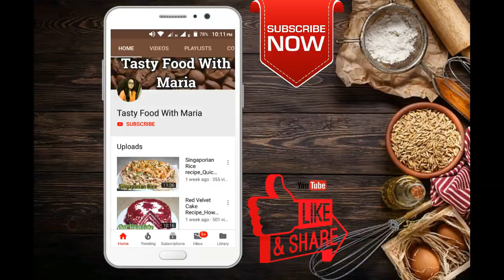Chickpea Kabab Recipe | Cholay Ke Kabab | Chana Kabab Recipe | Quick & Easy Recipe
Learn how to make chickpea kabab recipe that is very quick and yummy recipe.